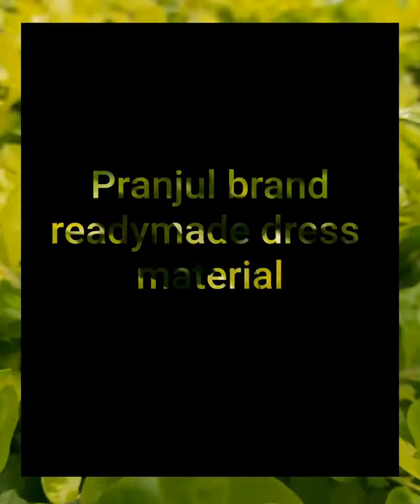pranjul brand readymade churidar dress💃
DM TO BUY

*Pranjul Brand*
Fabric:- 100% Pure Cotton
Ready-Made Without Linning & Materials.

*Rates Single PCS*
*M,L,XL,XXL ₹650*
*3XL,4XL ₹700*
*Fabric ₹525*